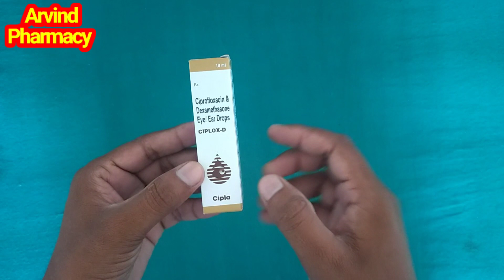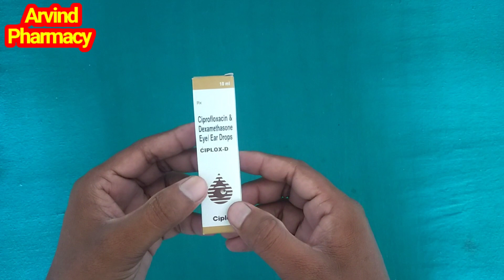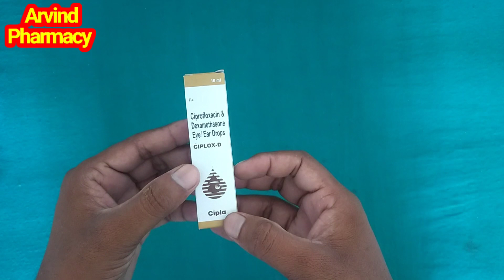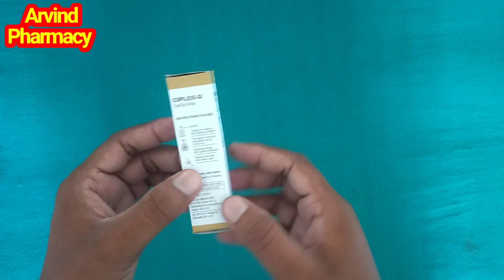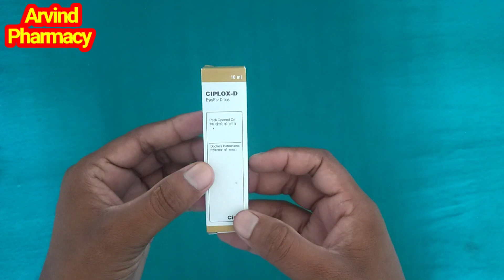Eye Flu का बेस्ट Drop | Ciprofloxacin & Dexamethasone Drop Detailed Review | Ciplox-D Drop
Your Queries-
ciplox-d eye/ear drops uses in hindi
ciplox d eye ear drops
ciplox eye drops
Ciplox-D
ciplox eye drops uses in hindi
ciplox d eye ear drops in hindi
ciplox d eye ear drops baby
ciplox d eye ear drops side effects
eye drops for dry eyes
eye drops for red eyes
Eye drop
Eye flu
eye flu treatment
Conjunctivitis
eye flu hone par kya karen
Viral eye flu
pink eye
Arvind Pharmacy